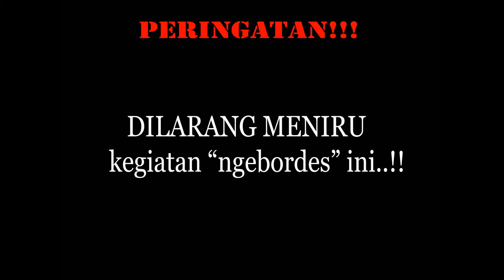Sensasi Nge-bordes Menikmati Pemandangan Alam Daop 9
PERINGATAN!! DILARANG meniru/melakukan nge-bordes seperti pada video ini.
Video ini diambil sekitar 2-3 tahun yang lalu.

Nge-bordes melewati pemandangan indah, yaitu 2 Terowongan (Terowongan Mrawan & Terowongan Garahan), Beberapa jembatan, dan beberapa tikungan.

Atur kualiatas video menjadi HD 1080p agar kualitas video menjadi maksimal.